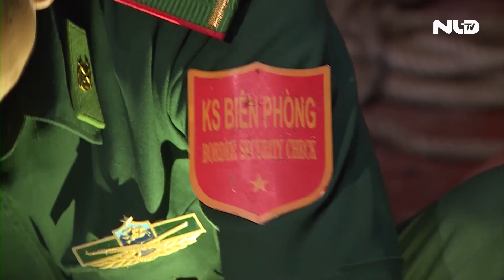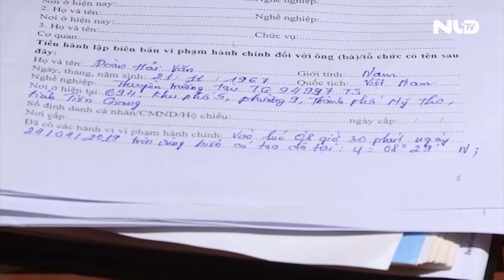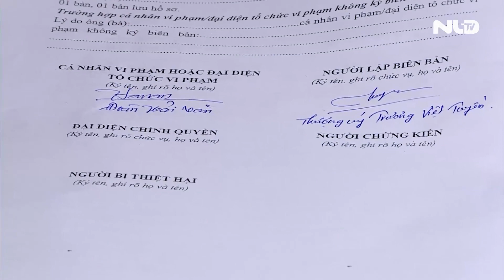Khó xử lý buôn lậu xăng dầu trên biển | NLĐTV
Hải đoàn 18, thuộc Bộ tư Lệnh Bộ đội Biên phòng tại tỉnh BRVT vừa bắt thêm 1 vụ vận chuyển, buôn bán dầu trái phép lên tới gần 100 ngàn lít. Đây là vụ bắt giữ thứ 2 trong vòng 1 tuần, nhưng điều đáng nói là việc xử lý triệt để vấn nạn này lại không phải chuyện dễ.